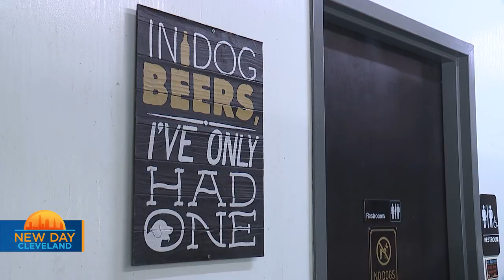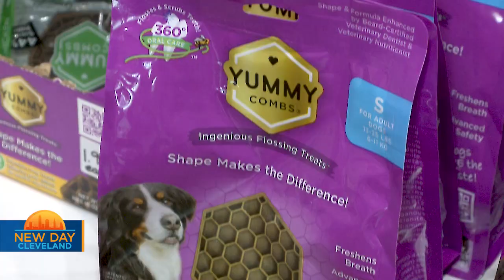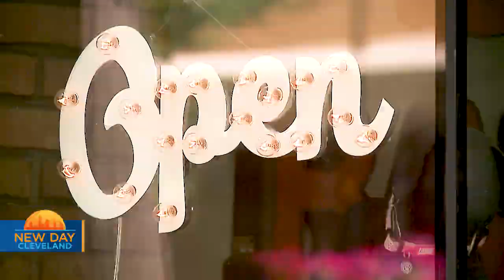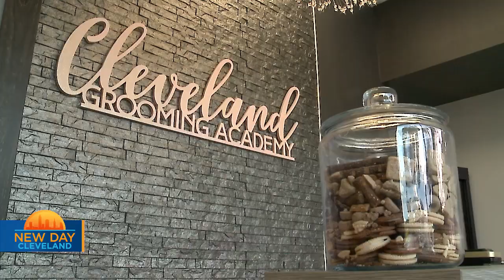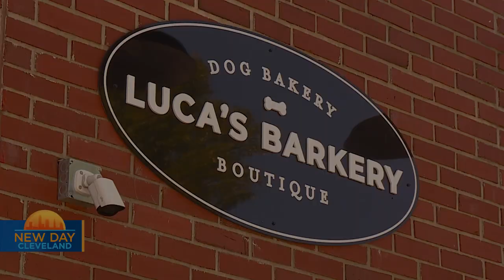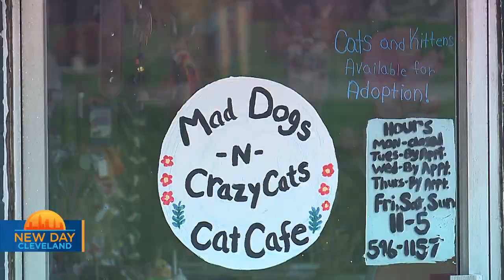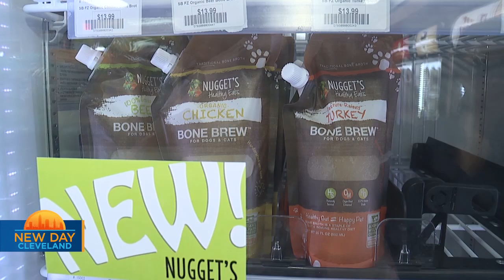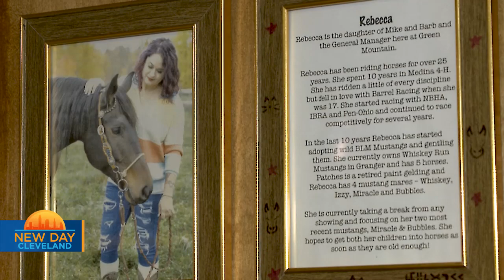Pet Lovers Road Trip